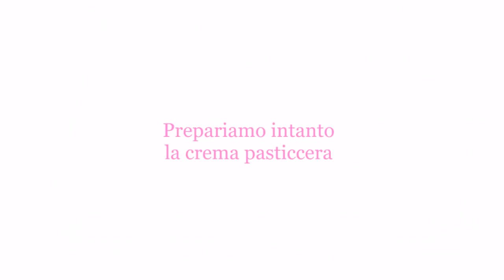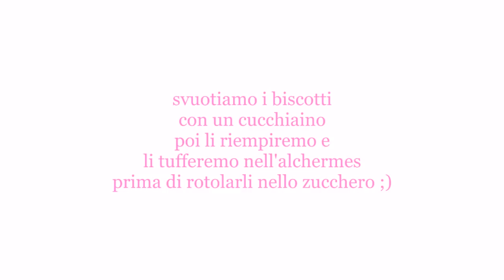PESCHE DOLCI - Ricetta Originale 🍑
PREMI la CAMPANELLA per non perdere i prossimi video

Ciao! Qui dove vivo, come in altre zone d'Italia, esistono ricette che si tramandano da generazioni, questa è una di quelle: è facile, prende un po' di tempo per questo vi consiglio di farla in due tempi, prima i biscotti morbidi e il giorno dopo le creme e la confezione. Io svuoto col cucchiaino i dolcetti, una volta si usava mettere sotto prima della cottura metà guscio di noce ben unto per poi toglierlo a fine cottura, bisogna avere noci a portata di mano o conservare i gusci :(
Ho aggiunto alla farina 00 20 grammi di amido ma se non lo avete in casa fatene a meno, schiacciate leggermente le palline di impasto. Per bagnare le pesche ho usato una bagna analcolica al gusto di Alchermes molto buona prodotta da Fabbri, in origine veniva usato il liquore Alchermes più o meno diluito con acqua, usate quello che preferite se non vi dà fastidio l'alcol. L'impasto è poco dolce, lo zucchero in superficie è necessario.
Hanno bisogno di riposare in frigo 1/2 ore almeno.
Le foglie decorative sono di menta.
Fatene una scorpacciata! Tanto è frutta 🍑 ;)